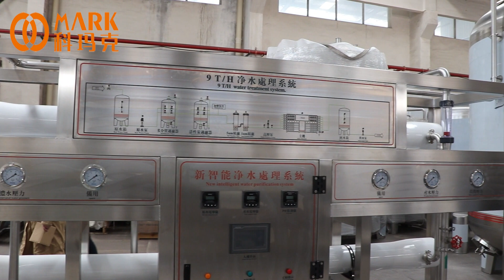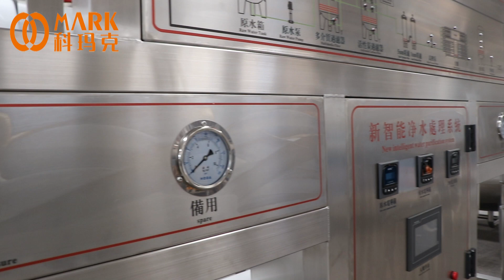9T Water Treatment System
The treatment capacity is 9 ton/hour.It can effectively get rid of muddy organic matter, iron, manganese and oxide, filter suspended substance, colloid,remained oxygen of microorganism and some of heavy metal ion in the water, reduce the hardness of the water to make all specifications of the water quality fully meet the state fresh water standard of fresh drink water.